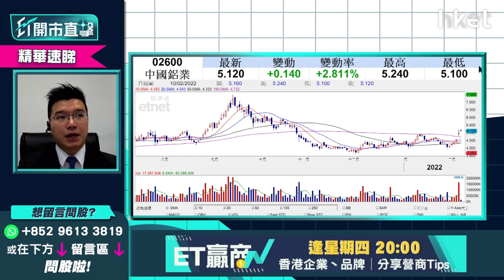【ET開市直擊】（精華）中國鋁業2600可追入？ 食糊及止蝕位話你知！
中鋁（02600）自去年9月中旬觸及最高位逾7元後不斷調頭回落，跌至12月初的3.68元探底後，近日藉全球鋁價上揚而走勢一浪高於一浪，目前股價仍算落後，上升空間有多少？止蝕位又該定於何價位？利達LW基金經理及合伙人黃耀宗（Andy）話你知！立即點擊收看／收聽

Time code
00：00 - 港股今日焦點速覽
01：47 - 美股外圍市況速覽+港股ADR表現
02：48 - 亞太股市早段市況速報
03：12 - 美股走勢第一季怎預測？
06：14 - 美國息率未必飛升逾一成    現價撈底可以嗎？
08：05 - 趁美股回調   可買入蘋果（AAPL.US）
10：56 - META（FB.US）累跌逾三成   現價撈底可以嗎？
13：55 - 可考慮買Google（GOOG.US）側面對沖META（FB.US）
14：29 - 港股上日市況速覽+北水盤路
16：13 - 恒指整體不悲觀    滙豐（00005）、友邦（01299）、三桶油有望撐市
18：00 - 科指有機會受弱勢科技股拖累    較恒指弱
18：48 - 恒指100天綫24400點支持力度大嗎？
20：03 - 藥明生物（02269）或不能收復失地   有機會浪低於浪風險大
25：37 - 阿里巴巴（09988）未被軟銀沽貨股價彈升   前景三大風險要留意
29：37 - 港股開市前市況速報
29：53 - ET個股推介：銀娛（00027）
32：18 - 港股開市市況速報
32：45 - 觀眾問股：小米（01810）未有貨可撈底搏見底？ 網易  （09999）更值搏？
35：52 - 觀眾問股：汽車股點睇？吉利汽車（00175）vs 比亞迪（01211）vs 永達汽車（03669）
41：11 - 觀眾問股：GX中國電車（02845）168元買入仍有望反彈？
43：25 - 觀眾問股：快手（01024）87.6元買入現價可加注？
45：37 - 觀眾問股：京東物流（02618）平均買入價31元前景點睇？ 可於26元加注？
49：50 - 港股開市初段市況速報
50：38 - 觀眾問股：微軟（MSFT.US）雲計算快速增長   現價可否買入？
53：32 - 觀眾問股：蘋果（AAPL.US）160美元買入可繼續部署買入嗎？
55：05 - 觀眾問股：NVIDIA（NVDA.US）205美元有貨可繼續持有？
57：28 - 觀眾問股：ProShares三倍放空型指數基金（SQQQ.US）、Tuttle資本空頭創新主動型ETF（SARK.US）可買入嗎？
1：00：50 - 港股開市初段市況速報
1：01：16 - 消息股速報：藥明生物（02269）、藥明康德（02359）、奈雪的茶（02150）、百勝中國（09987）、廣汽（02238）
1：02：11 - 財經日誌提提你